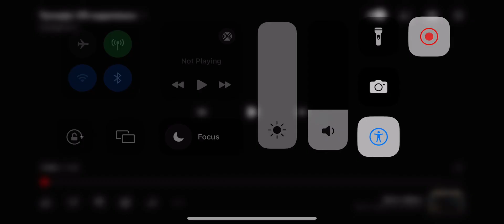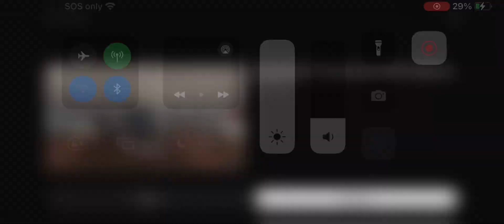Is part two ceiling fan getting swept away by the tornado was sad